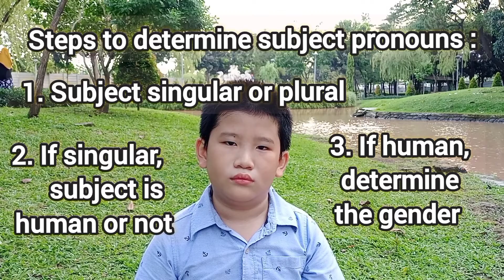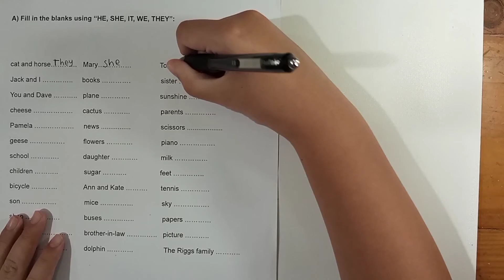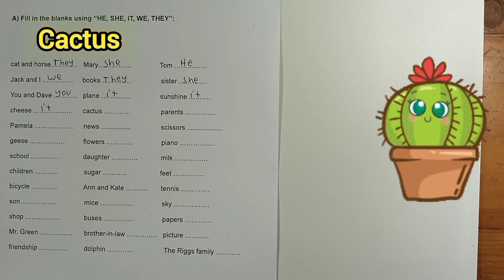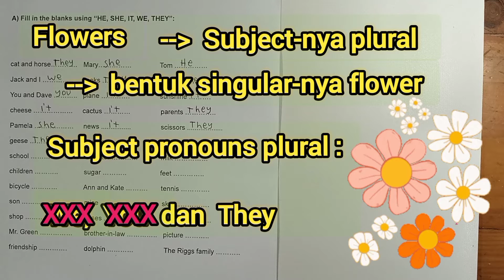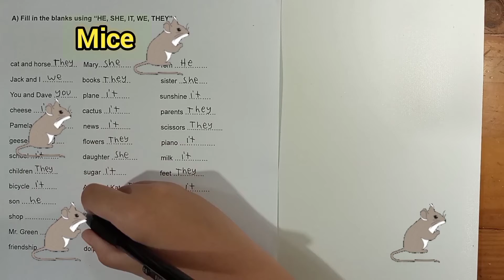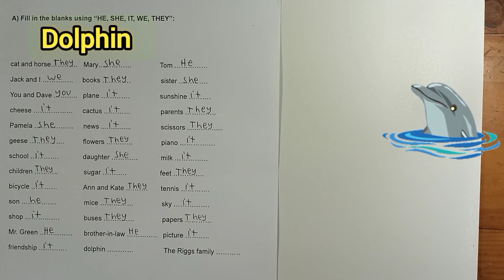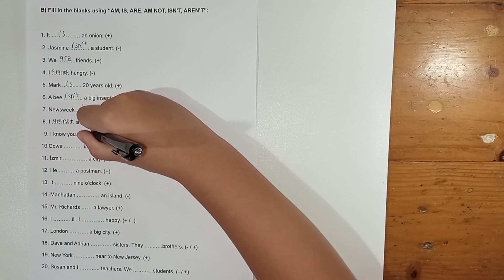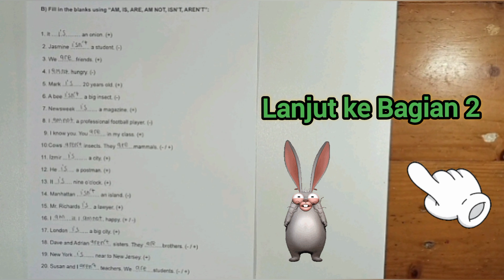Mari Belajar Bahasa Inggris : Subject Pronouns Bagian 1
Subject Pronouns dan verb "to be"

Pronoun adalah kata yang kamu gunakan sebagai pengganti dari noun (kata benda) ketika kamu berbicara tentang seseorang atau sesuatu.

Pronoun digunakan agar kita tidak mengulang-ulang sebuah kata benda.

Ada beberapa jenis pronouns, yaitu:

1. Subject pronouns,

2. Object pronouns,

3. Possessive adjective pronouns, dan

4. Possessive pronouns.

Yang kita pelajari ini merupakan pronouns yang diposisikan sebagai subjek pada suatu kalimat atau disebut sebagai subject pronouns.

Biasanya pronouns ini diikuti oleh verb (kata kerja) atau to be.

Yang termasuk dalam subject pronouns ini adalah

I,    You,    We,    They,    He,    She,    It.

 Dari subject pronouns tersebut, bedasarkan quantity-nya terbagi atas :

1. Subject pronouns singular.

     I,   You,   He,   She,    It

2. Subject pronouns plural.

     We,    You,  They

You singular berarti kamu, orang yang saya ajak bicara saja

You plural berarti kamu, orang yang saya ajak bicara beserta orang lainnya juga.

Jadi untuk menentukan subject pronouns yang tepat langkah-langkahnya adalah :

1. Subject tersebut singular atau plural

2. Jika singular apakah dia manusia atau bukan

3. Jika manusia dan singular tentukan jenis kelaminnya lelaki atau perempuan

Catatan :
Beda kami dan mereka adalah :
Kalau kami artinya ada lebih dari satu orang dan saya atau aku termasuk di dalamnya.

Dengan mempelajari subject pronouns diharapkan kita bisa memilih kata kerja atau to be yang tepat sesuai dengan tenses-nya.

Subject adalah orang, tempat atau benda yang melakukan tindakan atau yang dideskripsikan. Subjek didefinisikan sebagai membuat seseorang atau sesuatu mengalami sesuatu. Jadi Subjek adalah kata benda, yang bisa berupa benda atau orang. Setiap kalimat harus memiliki subject, dan setiap kata kerja juga harus memiliki subject.